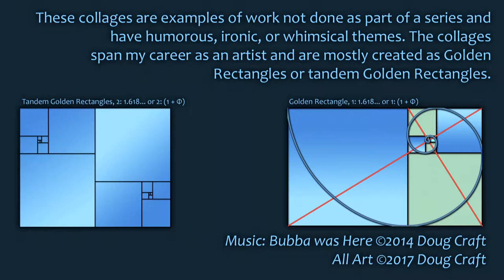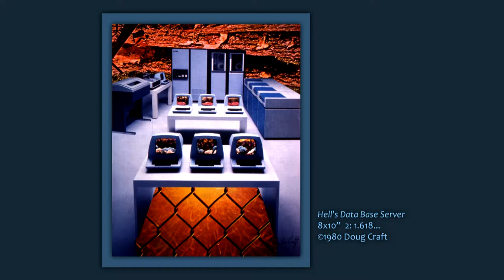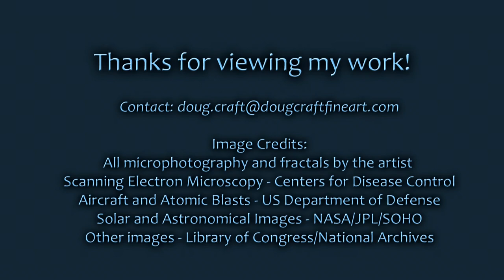Whimsical Collages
These are a group of miscellaneous and whimsical collages that span my entire art career. They are mostly Golden Rectangles (1: 1.618...) or tandem Golden Rectangles (2: 1.618...). The music is "Bubba was Here," a piece I composed in 2014 using Acid Pro after my 23-year old Siamese cat, Bubba, died.